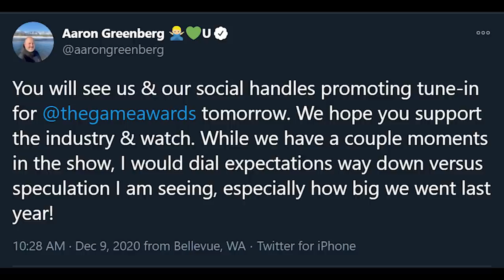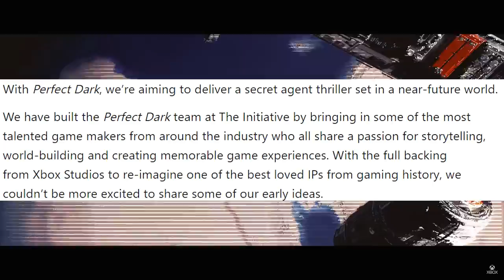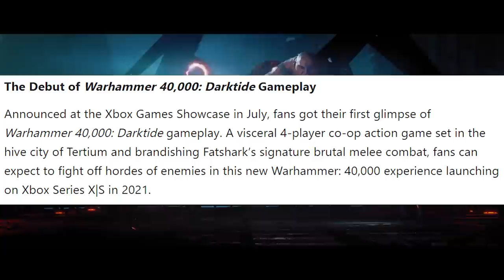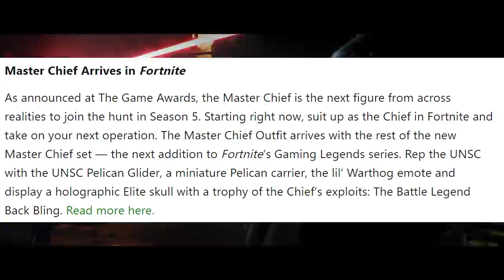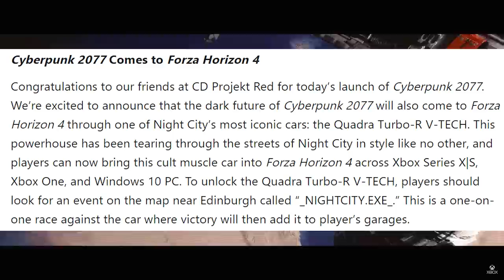Xbox STEALS THE SHOW | Perfect Dark Reveal & Details, New Xbox Series X Exclusives and More!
Xbox had a BIG night at The Game Awards 2020 finally announcing The Initiative's Perfect Dark for Xbox Series X, Ark 2 being exclusive to Xbox, the gameplay debut of Warhammer 40,000 DarkTides, Master Chief coming to Fortnite and Microsoft Flight Simulator launching on Xbox Series X/S in Summer 2021

My Last Video: youtu.be/8j8xSwJhGaQ